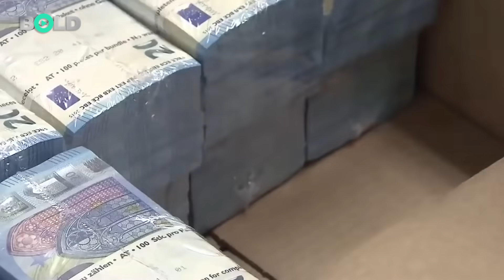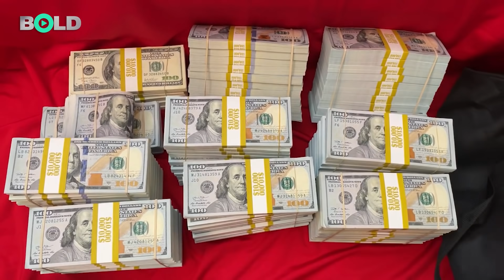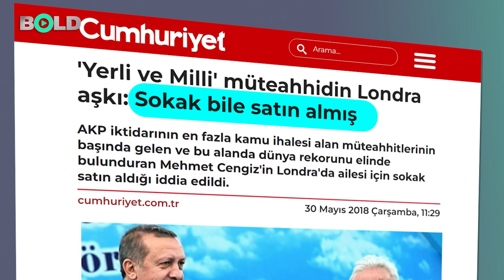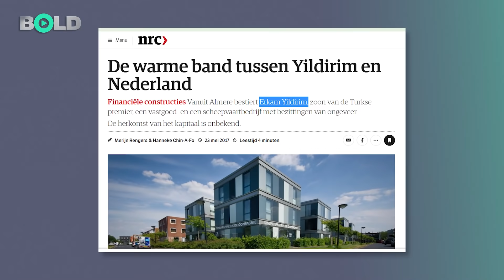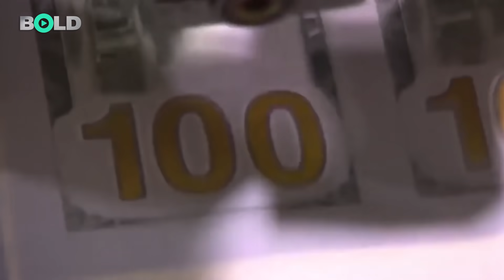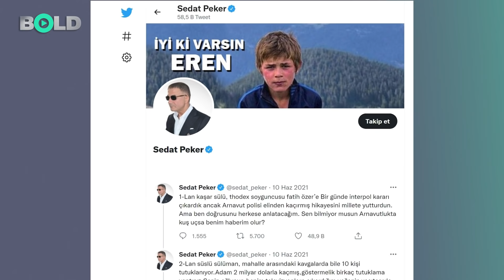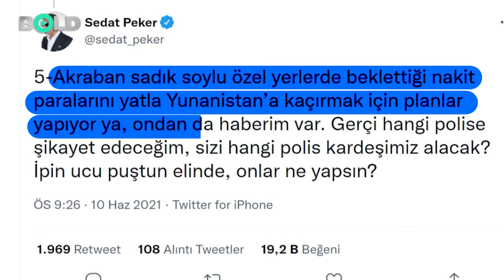AKP göçü başladı! Zenginleri önce parayı çıkarıyor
Tarihin en ağır ekonomik kriziyle boğuşan Türkiye'de vatandaş geçim, Erdoğan’ın zengin ettiği AKP’liler ise paraları yurt dışına kaçırma derdinde. Peki bunu nasıl yapıyorlar? Bold Medya araştırdı.